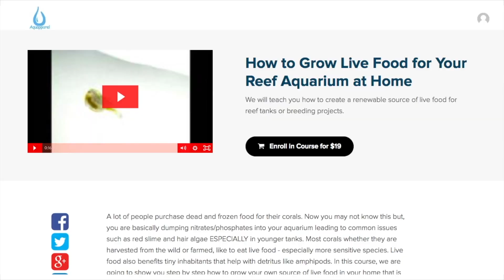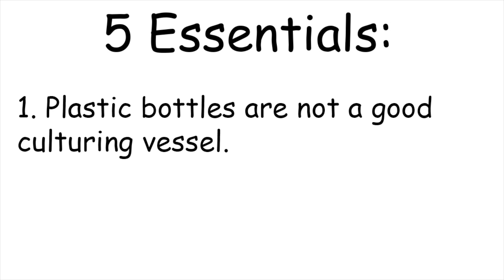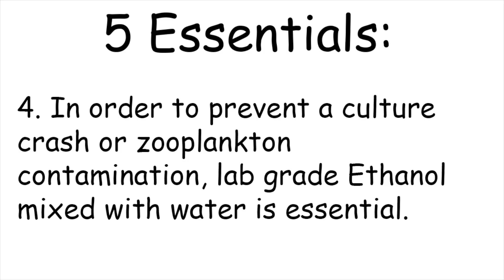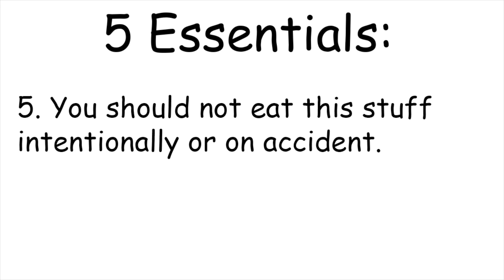5 Essentials For Culturing Phytoplankton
Apparel for people who are passionate about marine life and conserving it